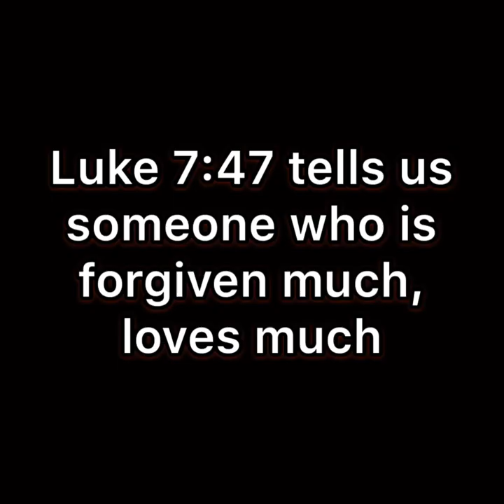Empty Tomb; Living Savior (Easter)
Review the events of Christ's resurrection and worship and serve Him as our risen Lord.